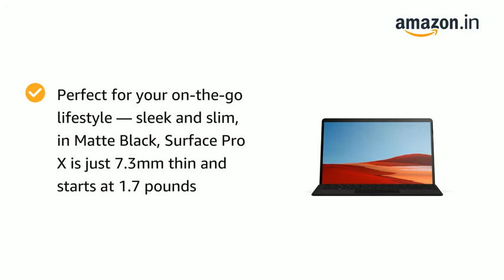New Microsoft Surface Pro X – 13" Touch-Screen – Microsoft SQ1-8GB Memory ,Buy Now Get a LINK.